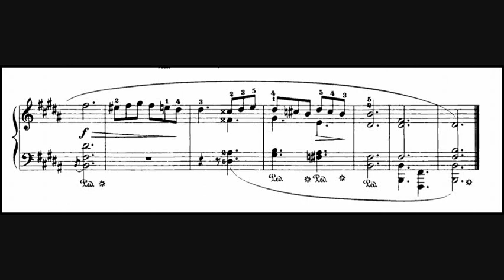Chopin / Martha Argerich, 1974: Prelude Op. 28 No. 11 in B major (Vivace)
View full sized images of the LP I used to create this video